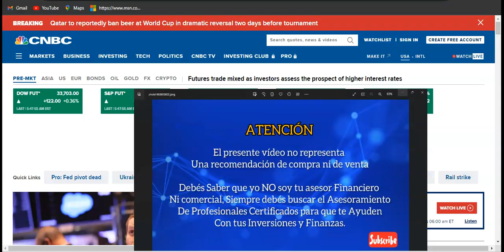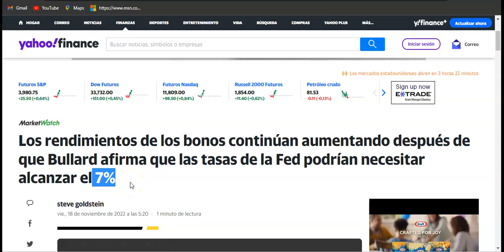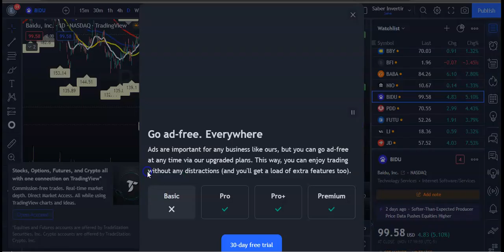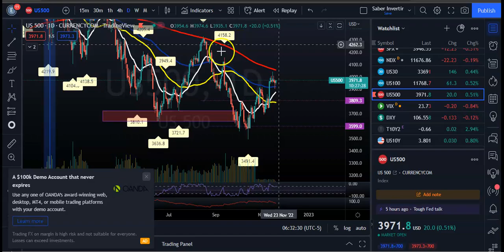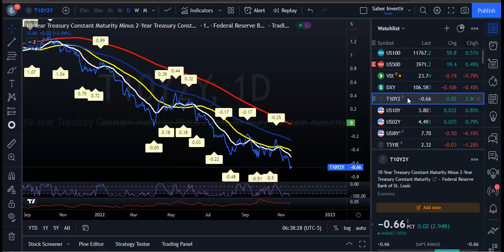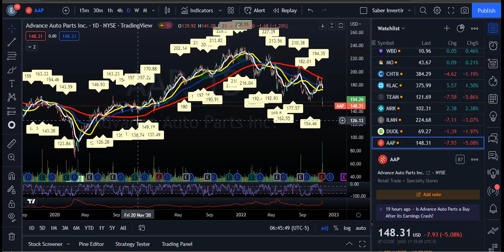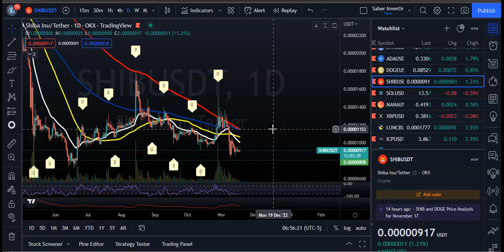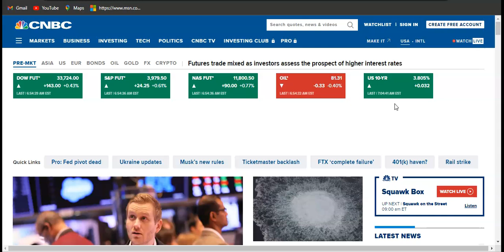Continuará el Rally Hoy? Bill Ackman Fed no alcanzará el objetivo de inflación del 2% Sin Mas Dolor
Los futuros vinculados al Dow Jones Industrial Average subieron 185 puntos, o un 0,54%. Los futuros del S&P 500 cotizaron al alza un 0,76 %, mientras que los futuros del Nasdaq-100 avanzaron un 0,98 %.

Ross Stores y Palo Alto Networks aparecieron después de que las dos empresas publicaran sus últimos resultados trimestrales. Los inversores también parecieron aplaudir los resultados más recientes de Gap.

Los movimientos del viernes se producen después de una sesión a la baja en Wall Street luego de que los comentarios de los funcionarios de la Reserva Federal expresaran su preocupación por una política monetaria más estricta